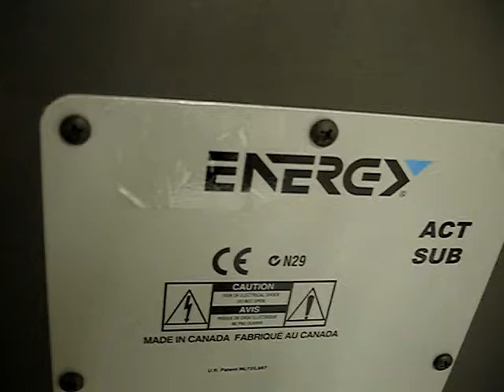Ремонт сабвуферов Energy ACT SUB.MPG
Energy ACT SUB сабвуфер
Ремонт сабвуферов